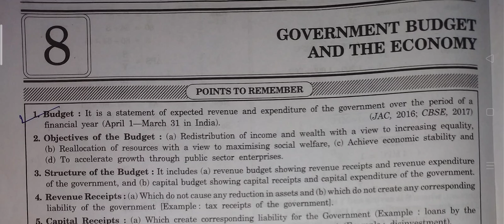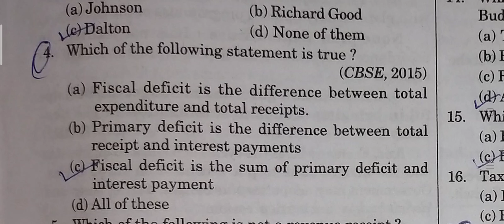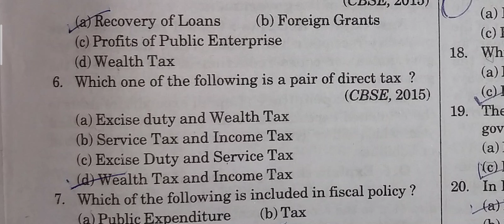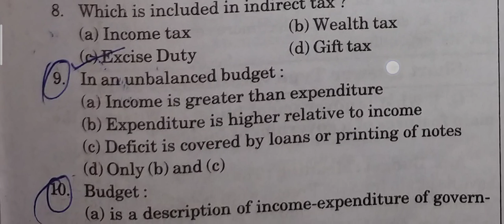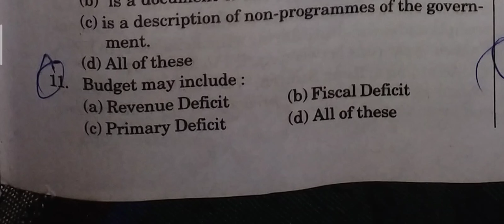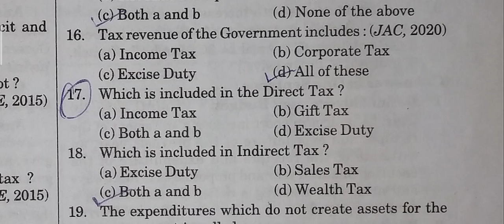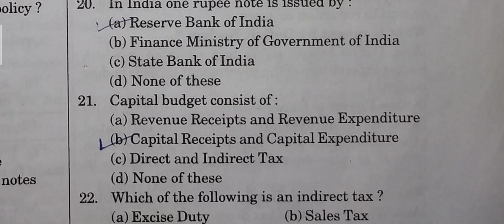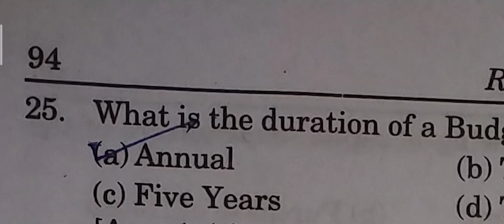12th Macro-economics MCQ on chapter:4 Government budget and the economy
12th Macro-economics MCQ on chapter:4 Government budget and the economy